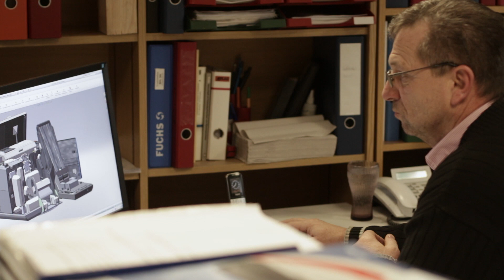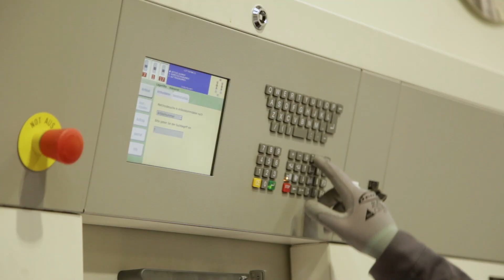ATLAS Ganderkesee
Description